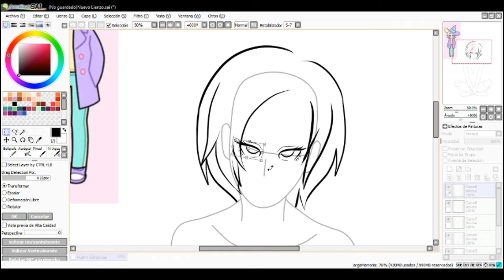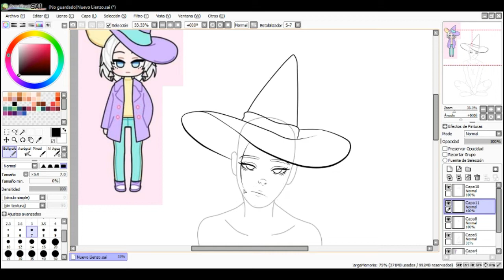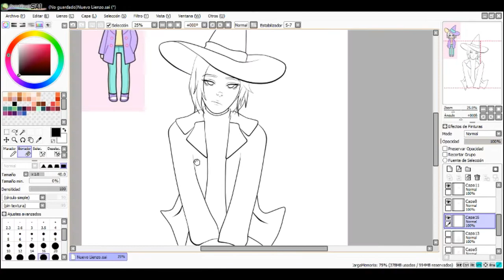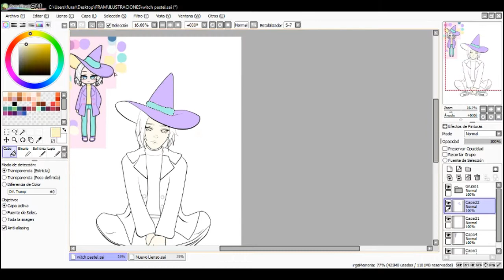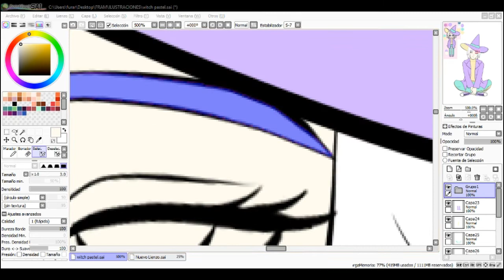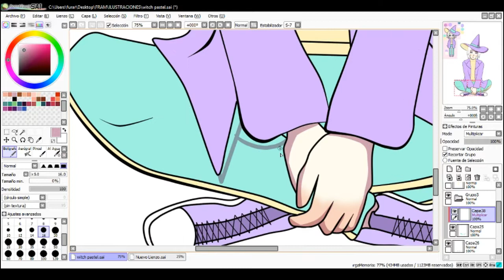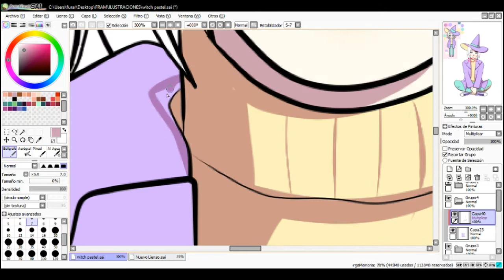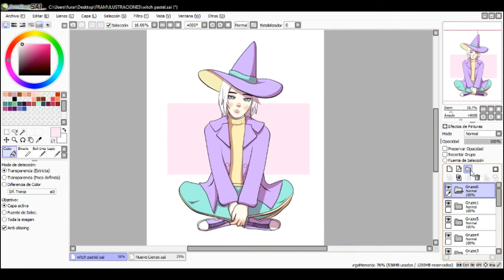Pastel girl Challenge - Speedpaint [Fura]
lustration:  Fura
Video Edit: Fura
Real Time: 02:04:00
       songs: Onlap - The Awakening

I draw with a digitizing tablet
GENIUS model MousePen i608X